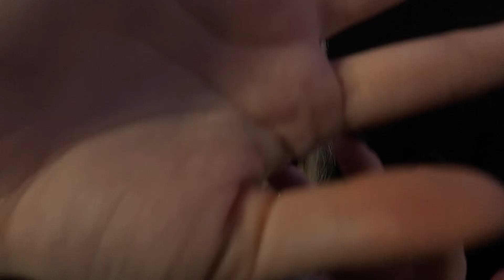ASMR - Slow Hand Movements, Mirrored Face Touching & White Noise for Sleep - personal attention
hello my loves! this personal attention video is loaded with visual triggers; slow hand movements & mirrored face touching! i also have white noise playing in the background, which makes it perfect for sleep! i'm genuinely so proud of this video, i almost fell asleep while editing it and it is NOT easy for me to be relaxed by my own videos. i know that there are people that cannot stand mouth sounds, so i made this video to be enjoyed by everyone! i hope this video relaxes your mind & gives you some tingles, you deserve it! thanks for watching! xo

0:00 intro
1:35 "no talking" begins

current upload schedule (april 2021): new videos on mondays and thursdays!

come find me on all major music streaming platforms :)
(spotify, apple music, youtube music, amazon music, deezer, tidal)
**updated once a month**

hey there, new friend! my name is Tori but you can call me T. welcome to my youtube channel! thank you for stopping by. i was introduced to ASMR in 2014 and i've been in love with it ever since. ASMR has helped me sleep, reduce migraine pain and relax when i'm feeling anxious; i hope my videos can do the same for you :) some of my absolute favorite triggers are personal attention triggers, hand movements, tapping, and tongue clicking! i know that ASMR isn't for everyone, but this is what i love to do. don't forget to subscribe and i love to hear from you so please feel free to leave a comment! much love, T.